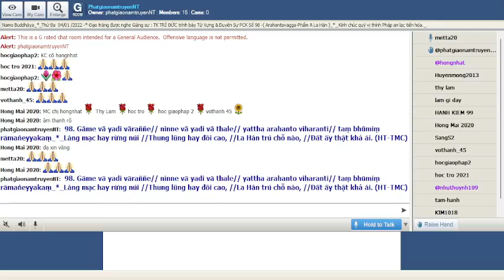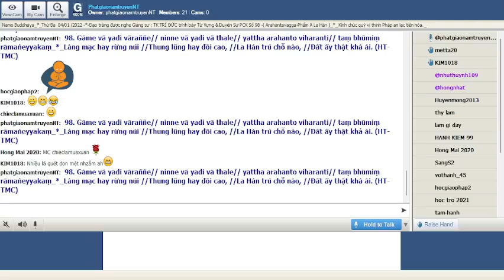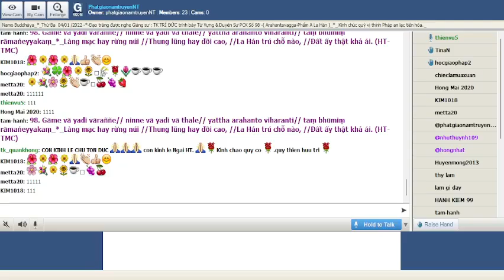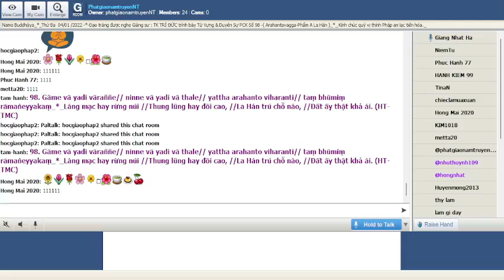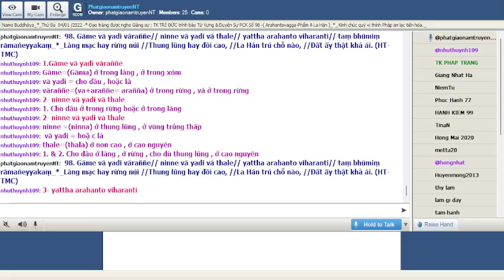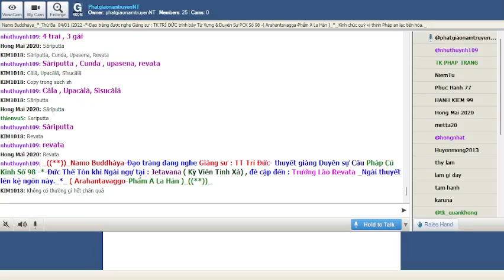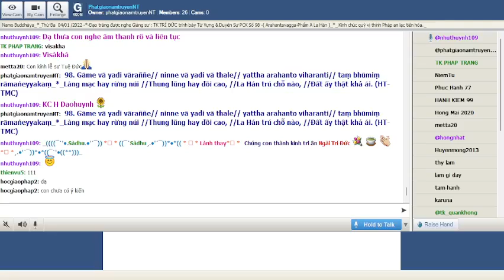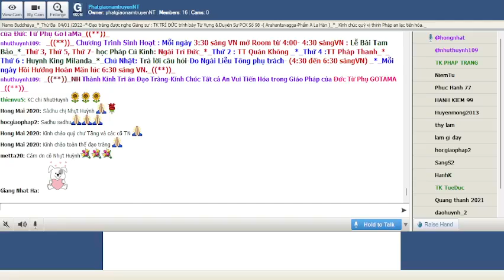04-01-2022_Room PhatgiaonamtruyenNT Thứ Ba. Ngài Trí Đức giảng Pháp Cú Kinh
PhatgiaonamtruyenNT Thứ Ba Jan 04-2022.Ngài Trí Đức giảng lại từ vựng,ý nghĩa & duyên sự Pháp Cú Kinh Số 098.--*--*---*-*--*-- -*-*-Đức Thế Tôn khi Ngài ngự tại : Jetavana ( Kỳ Viên Tinh Xá) , đề cập đến : Trưởng Lão Revata _Ngài thuyết lên kệ ngôn này._*_ ( Arahantavaggo-Phẩm A La Hán )_((**))_

*098. Gāme vā yadi vāraññe// ninne vā yadi vā thale// yattha arahanto viharanti// taṃ bhūmiṃ rāmaṅeyyakaṃ_*_

*098. Làng mạc hay rừng núi //Thung lũng hay đồi cao, //La Hán trú chỗ nào, //Đất ấy thật khả ái. (HT-TMC)

*098-Thị phường, làng mạc, rừng sâu //Non cao, lũng thấp hoặc đâu mặc dù //Nơi nào bậc thánh ngụ cư//ở đây khả ái, an như tuyệt vời! ? (HT-Giới Đức)

*098.Cho dù làng hoặc ở trong rừng,cho dầu ở thung lủng, ở non cao ,ở nơi đó các vị a la hán cư ngụ, cái vùng đất ấy thật đáng yêu

1.Gāme vā yadi vāraññe
Gāme=(Gāma) ở trong làng , ở trong xóm
vā yadi = cho dầu , hoặc là
vāraññe=(va+araññe= arañña) ở trong rừng , và ở trong rừng

= 1. Cho dầu ở trong rừng hoặc ở trong làng

2- ninne vā yadi vā thale
ninne =(ninna) ở thung lũng , ở vùng trủng thấp
vā yadi = hoặ c là
thale=(thala) ở non cao , ở cao nguyên

= 1. & 2. Cho dầu ở làng , ở rừng , cho dù thung lũng , ở cao nguyên

3- yattha arahanto viharanti
yattha =ở đó
arahanto =(arahanta) các vị A La Hán , các Bậc tôn kính
viharanti=(viharàti ) cư ngụ , sống , ở

= 3.Ở đó các vị A La Hán cư ngụ

4- taṃ bhūmiṃ rāmaṅeyyakaṃ
taṃ=(ta) vùng đất ấy , chổ cư ngụ ấy
bhūmiṃ=( bhūmi) vùng đất , nơi ở , chổ ở
rāmaṅeyyakaṃ=(rāmaṅeyyaka) khả ái , đẹp lòng , đáng yêu

= 4. vùng đất ấy thật đáng yêu